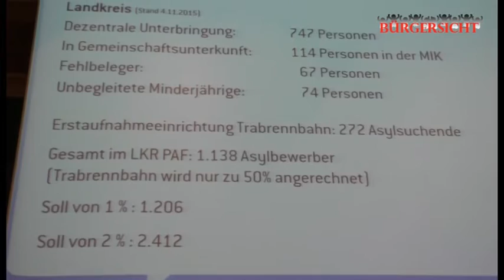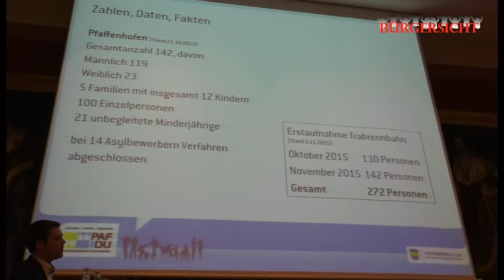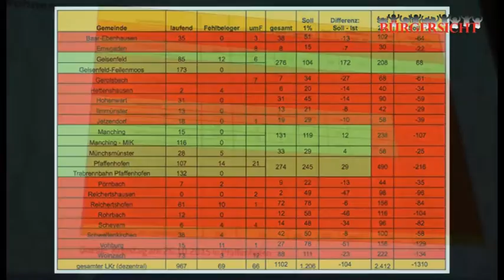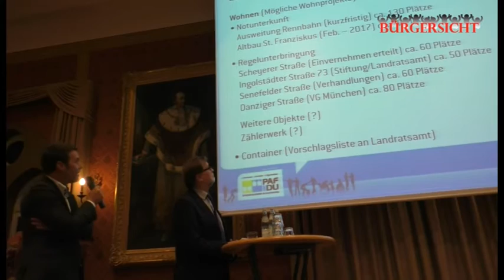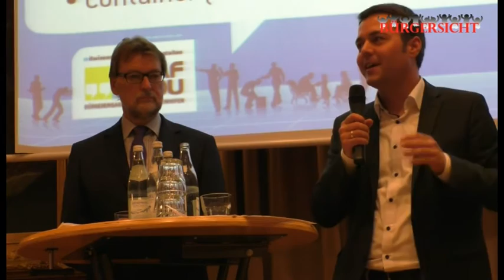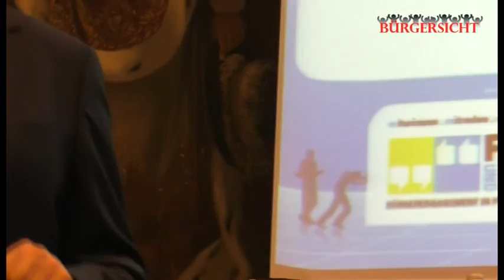Pfaffenhofen Asyl - Bürger auf Lösungssuche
Bürgerversammlung am 5. Nov. 2015 zum Thema Asyl in der Stadt Pfaffenhofen a.d.Ilm. Die dortige Bürgerschaft ist geprägt durch vielfältiges soziales Engagement. Wird das reichen? An diesem Abend analysierte man die Problemstellungen und umriss mögliche Lösungsansätze.